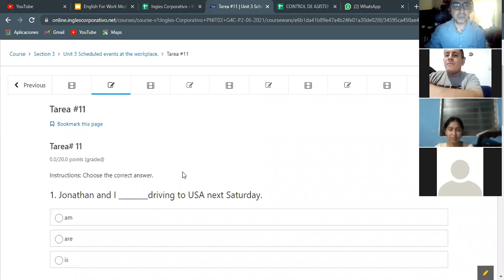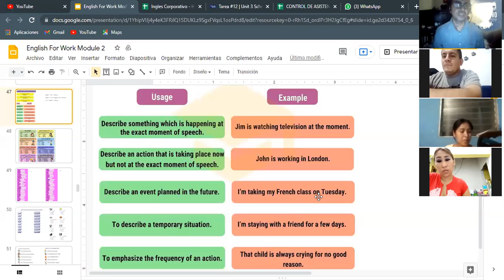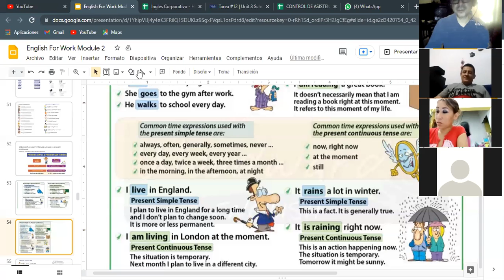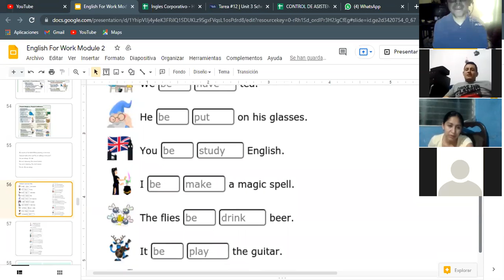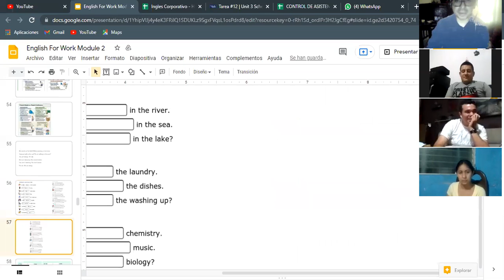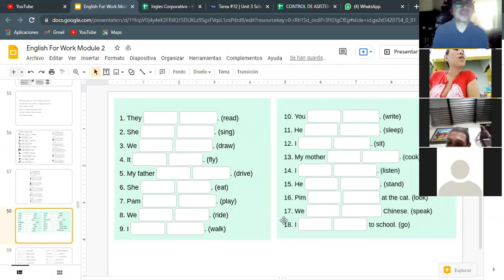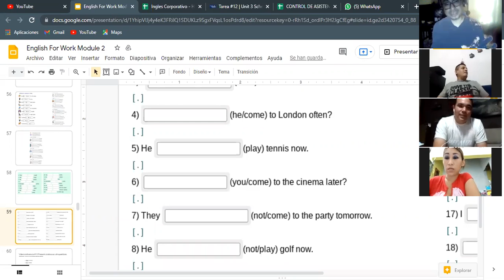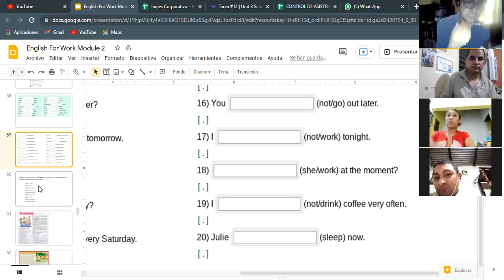Ingles Corporativo- Videoconferencia #12 Simple present vs present continuous.